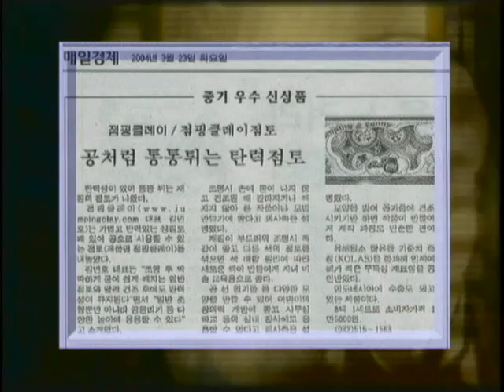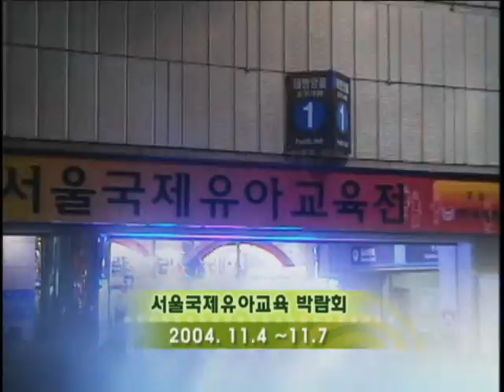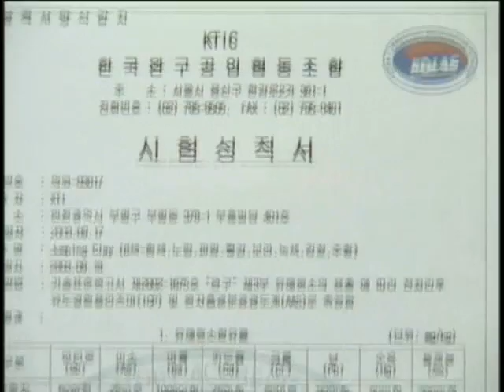Introducing Jumpingclay, Korea ...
What is jumpingclay?? Let' s watch an overview of this unique clay andd its proposal for education.
Everything started in Korea as you can see.